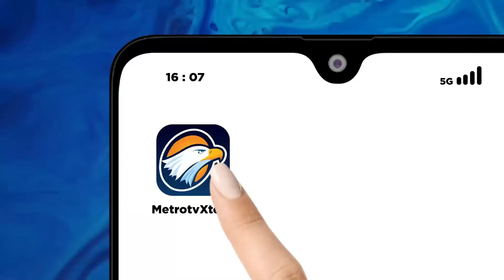Mengapa Harus Suswono Dari Sekian banyak yang bergabung di Kim Plus?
MetroTV, Dinamika politik pemilihan calon gubernur dan wakil gubernur Jakarta pada Pilkada 2024 kian dinamis. Munculnya bacalon gubernur dan wakil gubernur jalur perseorangan Dharma Pongrekun dan Kun Wardana pada Pilkada Jakarta menggagalkan Skenario Calon Tunggal Lawan Kotak Kosong. Namun, kemunculan mereka bukan tanpa skandal, pencalonan Dharma Pongrekun dan Kun Wardana terganjal dugaan pencatutan KTP warga. Disisi lain, bergabungnya PKB dalam KIM Plus menutup kans Anies mendapat tiket untuk maju serta memupuskan harapan PDIP ikut dalam pertarungan Pilkada Jakarta.

Lantas, seperti apa nantinya pertarungan di Pilkada Jakarta? Akankah Ridwan Kamil melawan calon independen yang kini terganjal dugaan Pencatutan KTP untuk meraup dukungan?